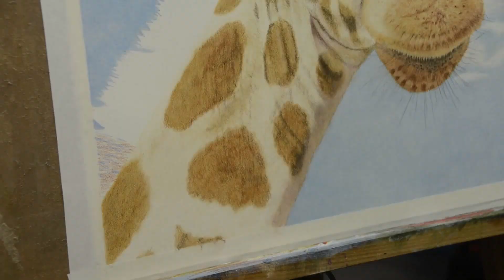How to draw a giraffe with polychromos and Luminance pencils.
My new Etsy shop